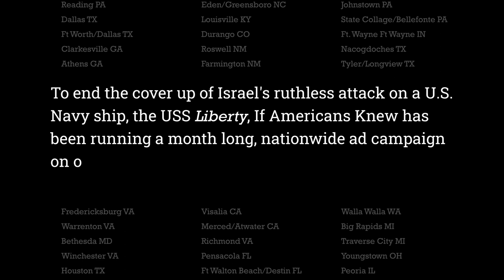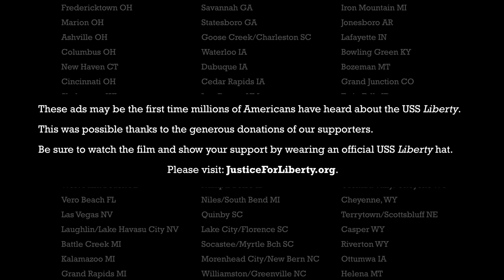Justice For Liberty Radio Ad Campaign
Ads about the Israeli attack on the USS Liberty have so far aired on 454 radio stations around the U.S. The ads direct people which contains the full video of the survivors' descriptions of the attack.

Please wear USS Liberty hats, display bumperstickers and decals, and help us continue to place these ads by donating! We're a 501(c)3 nonprofit American organization so donations are fully tax deductible